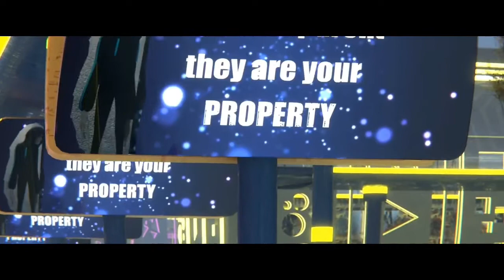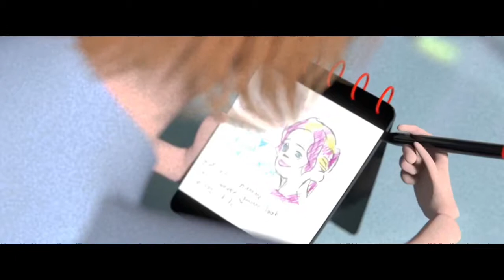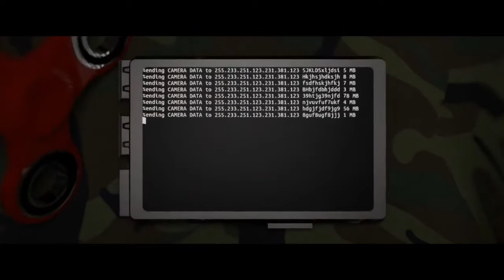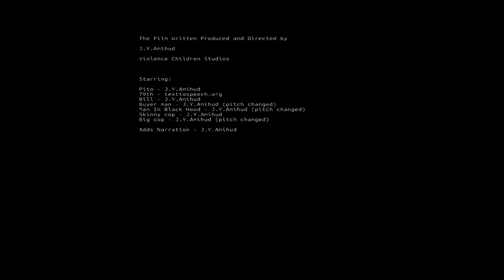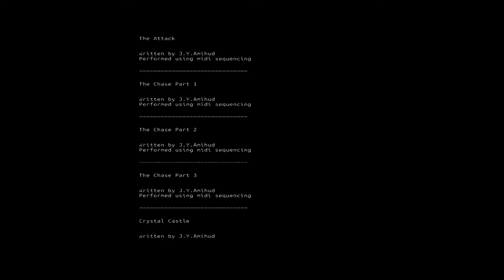Kids CARTOON 3D, , I'm Not Even Human ( long shot film ) 🎥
Kids rhyme Songs - 3D Animation For Children ,
top child tips,
Color Song | Baby Nursery Rhymes for Children and HUBBA BUBBA Lollipop | Baby Song | Kids Song!